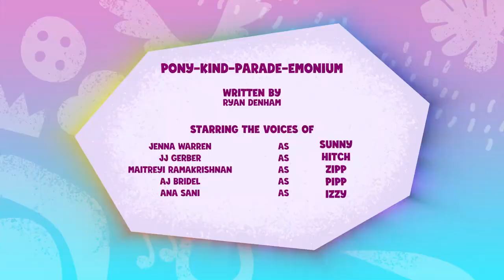▷Episódio | O Tumultuado Desfile das Raças Pônei | MLP: Conta a Tua História [Port. Brasileiro] [HD]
MLP: Conta a tua História
Episódio: O Tumultuado Desfile das Raças Pônei

Veja em 720p!